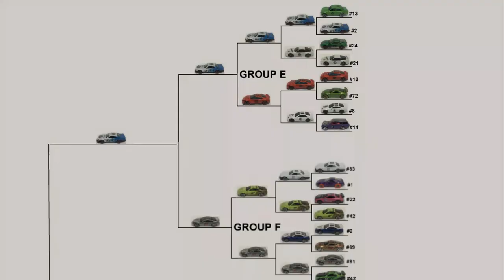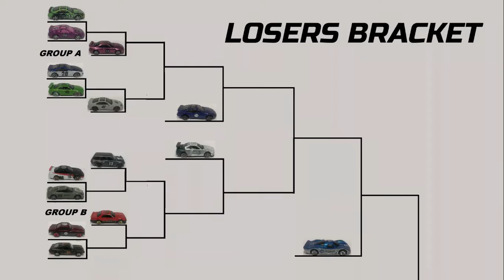Nissan Summer Series - Group E/F - G/H - Round Four